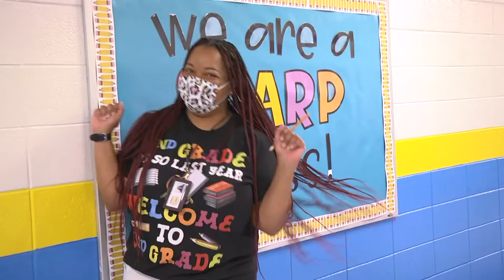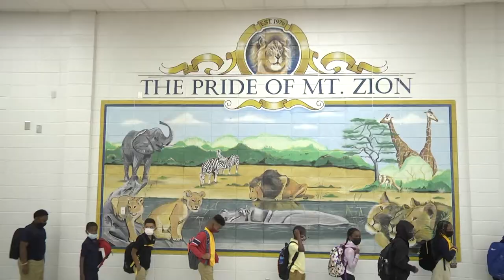Welcome Back To School 2021-2022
CCPS Welcomes it's Students, Teachers, Faculty, and Staff for the first day of school.